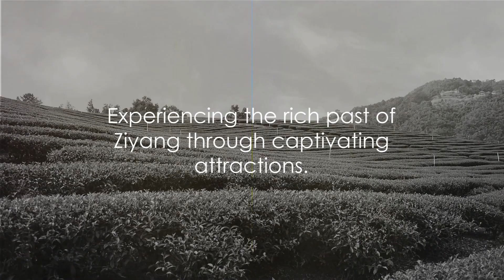Exploring the Hidden Gems of Ziyang, China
Welcome to our latest video where we will be exploring the hidden gems of Ziyang, China! If you're looking for the best places to visit in Ziyang, you've come to the right place. From ancient temples to picturesque parks, this city has a lot to offer travelers who are looking to experience authentic Chinese culture. Join us as we uncover the top attractions and must-see sights in Ziyang. As we take you on a virtual tour of this beautiful city, you'll discover the rich history and vibrant charm that makes Ziyang a truly unique destination. Whether you're a history buff, nature lover, or simply curious to explore off-the-beaten-path locations, Ziyang has something for everyone. So sit back, relax, and let us guide you through the best of Ziyang, China. Now, let's begin our adventure in Ziyang!